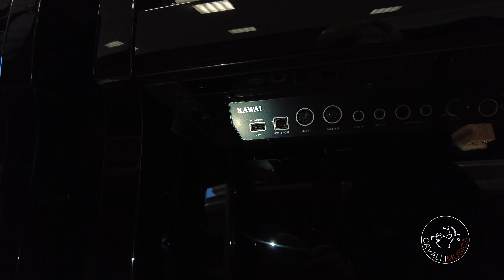I nostri pianoforti KAWAI e YAMAHA feat. Pietro Cavalli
Pietro Cavalli presenta i pianoforti Kawai e Yamaha disponibili in negozio: modelli differenti, verticali e a coda, ibridi e classici, bianchi, neri e rossi! Tutti di estrema qualità e armonia. Vi aspettiamo per un confronto fra i vari modelli

Vieni a trovarci nel nostro store
Cavalli Musica è in via Artigiani,1 a Castrezzato, Brescia